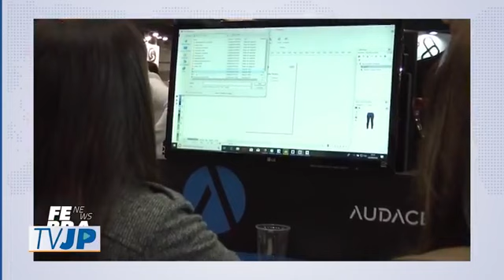Giro Semanal - 24/08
Confira os destaques da semana:

- Ônibus do time do Metropolitano colide com carro em rodovia;

- Febratex 2018 termina nesta sexta-feira;

- Carro e moto colidem no Portal Norte